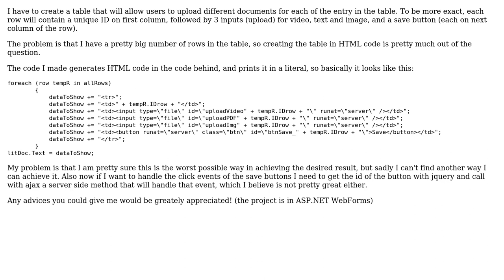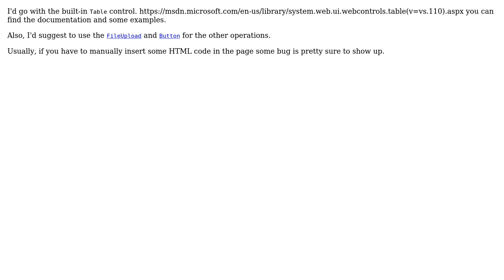Code Review: Creating table from code behind (3 Solutions!!)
Code Review: Creating table from code behind

With thanks & praise to God, and with thanks to the many people who have made this project possible! | Content (except music & images) licensed under CC BY-SA | Music | Images & others | With thanks to user relysis user Leon user holroy user Gentian Kasa and the Stack Exchange Network Trademarks are property of their respective owners. You are responsible for your own actions.